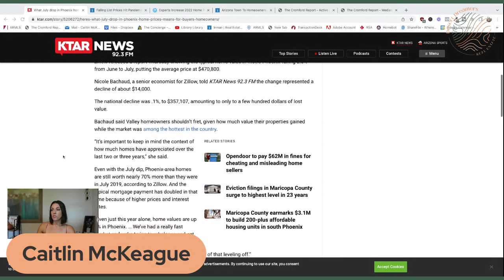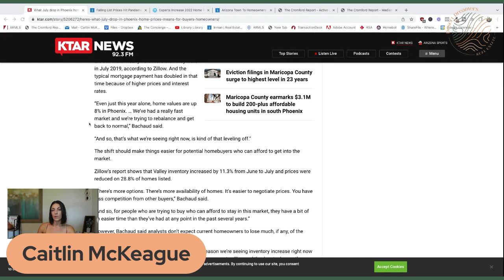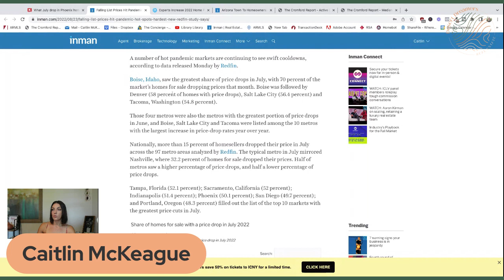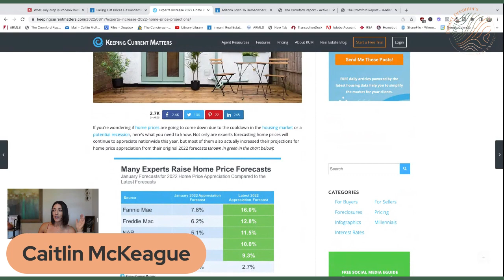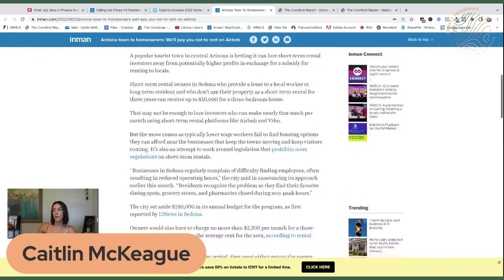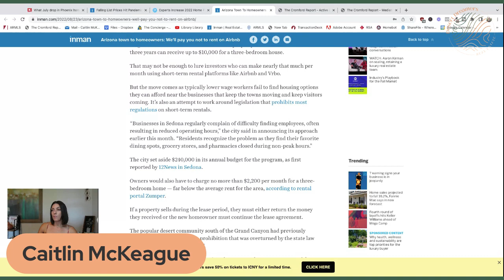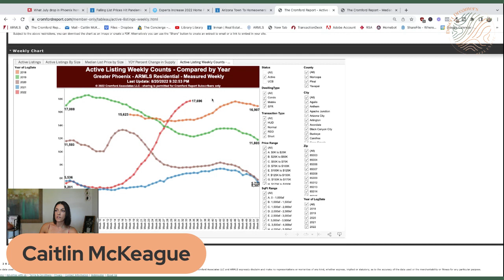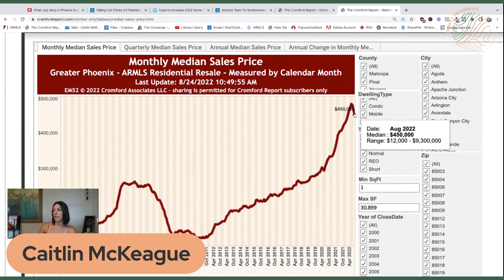Phoenix Real Estate News | Phoenix Real Estate Market Update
Phoenix Real Estate News coming to you midweek! There is so much going on in the world of Phoenix Real Estate that waiting until Monday to talk about the market seems like too long! Keep up to date with this mid-week Phoenix Real Estate update!